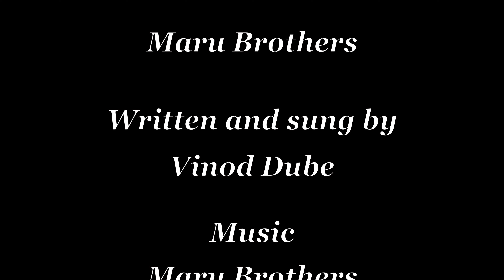मन अश्व बडे हैं बेलगाम"MUSIC BY MARU BROTHERS"LYRICS N SUNG BY VINOD DUBEY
copy right owner and owned by music label, MARU MUSIC ENTERTAINMENT PRODUCTION

MUSIC OF MARU BROTHER(MAHESH-NARESH-UMESH) UNDER THE LYRICS OF VINOD DUBEY  SUNG BY VINOD DUBEY
DOP OF UMESH MARU, DIRECTION OF MARU BROTHERS
EDITED N MIXED AT WAVES TRACK STUDIO BY UMESH MARU
PRODUCTION DESINGER RAJ BAGDA
ACT BY VINOD DUBEY & AKBAR ALI ANSARI CHOREOGRAPHED BY PANKAJ POPHALE (IN FRAME AKBAR ALI ANSARI)

A BEAUTIFUL LYRICS OF THE DESIRE OF OUR OWN MIND WHICH IS ALWAYS INCREASING AND UNENDING. TO EVERY WALKS OF LIFE THE DESIRE GETS BOOSTED AND WE COMPEL TO FULFIL IT.
THE LYRICS ITSELF IS A PRESENTATION OF OUR UNENDING AND WANTS AND DEMANDS AND DESIRE...